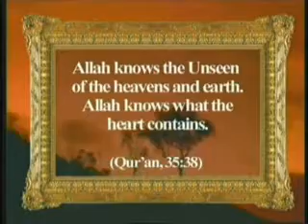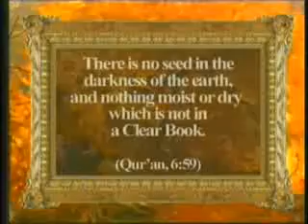the names of Allah el alim ingilizce